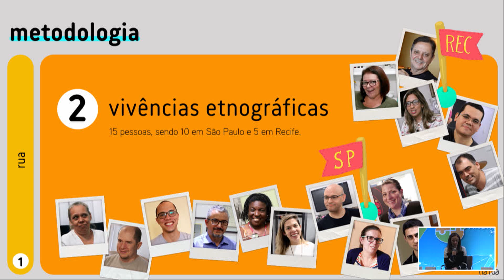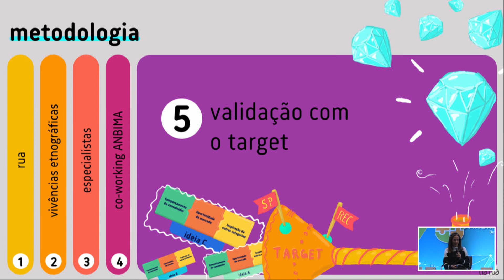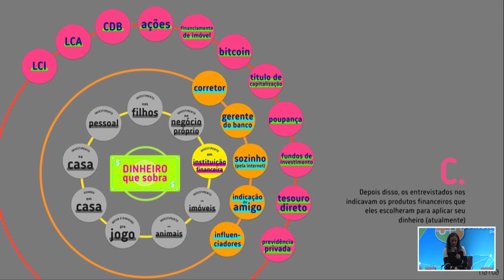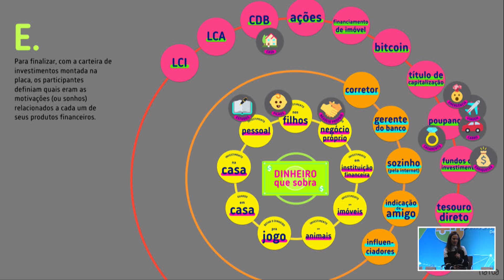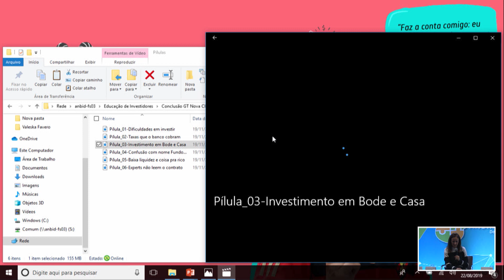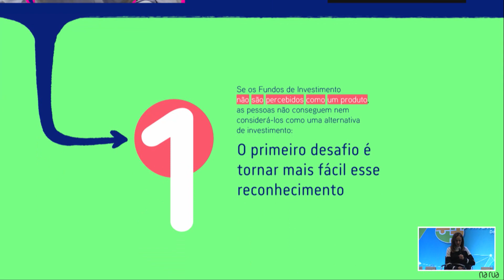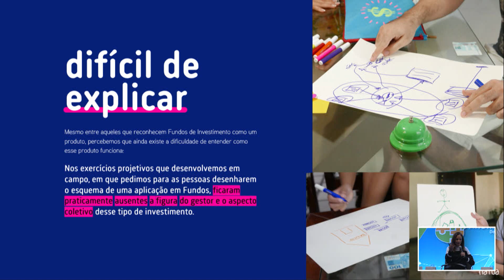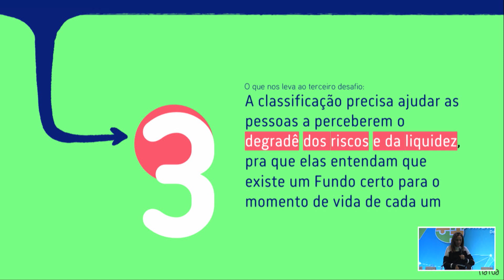ANBIMA Debate: a jornada do investimento em fundos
Qual a percepção do brasileiro sobre os fundos de investimento? Apresentamos resultados de pesquisa inédita que mostra o que os brasileiros entendem desse produtos e qual o caminho que percorrem até a decisão de investimento.

Em seguida, representantes de instituições financeiras debatem como o podem melhorar seu trabalho e comunicação para responder aos anseios da população quanto à esse produto de investimento.